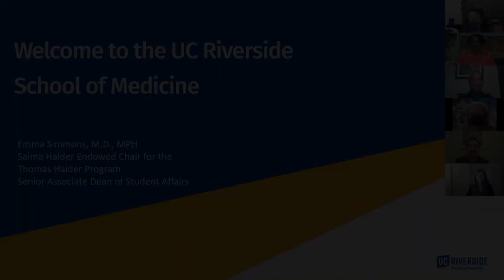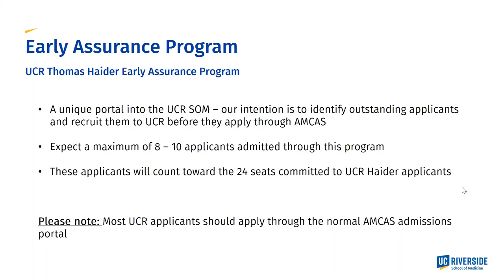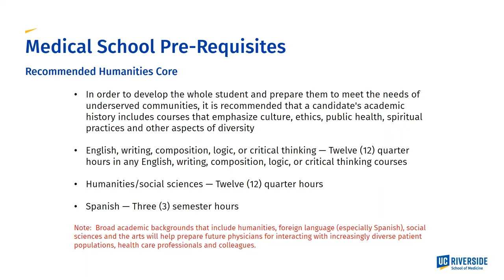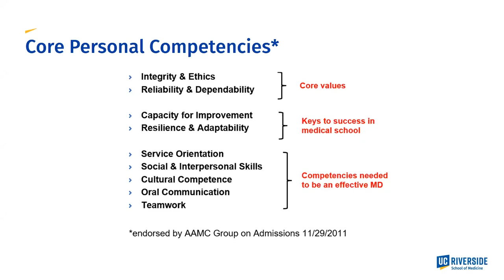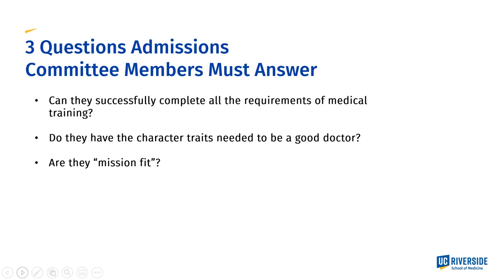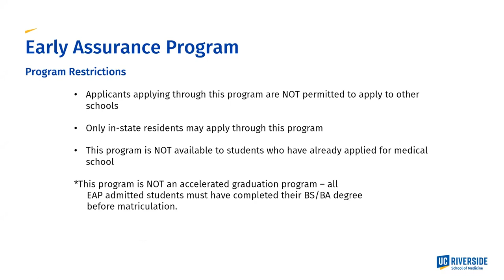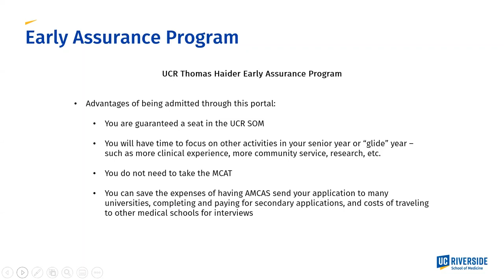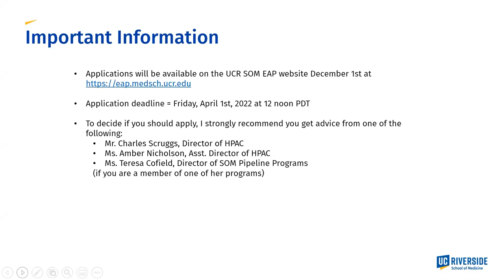UCR School of Medicine Haider Early Assurance Program EAP Presentation Nov 2021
This workshop is intended for students who are interested in applying to the UCR School of Medicine Early Assurance Program (EAP). This event will cover SOM's "mission-fit" philosophy, pre-requisite course requirements, as well as other important information needed when considering this program.